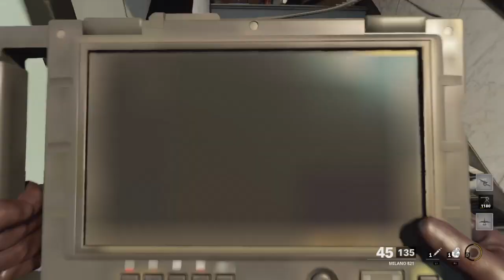Call of Duty: Black Ops Cold War gameplay - HC Kill Confirmed [2/23/21]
Hardcore Kill Confirmed on Express

Feb. 23 session